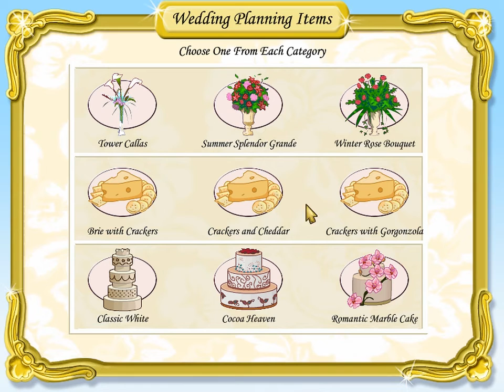Wedding Dash - Castle - Level 5.3